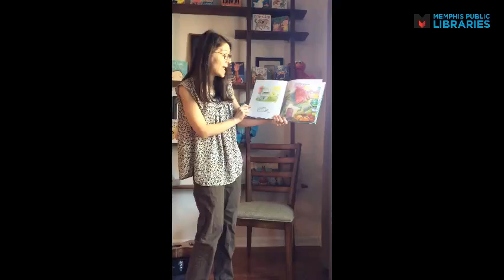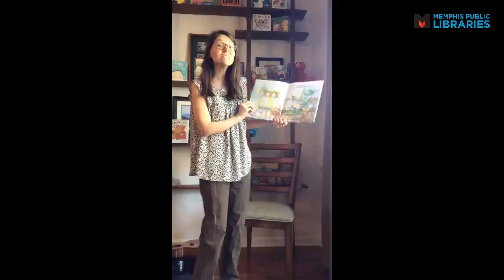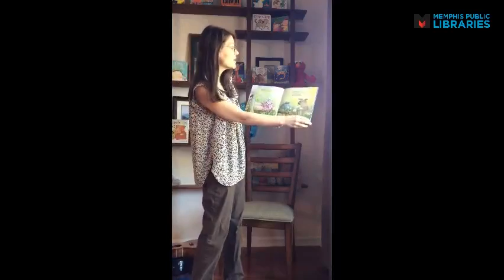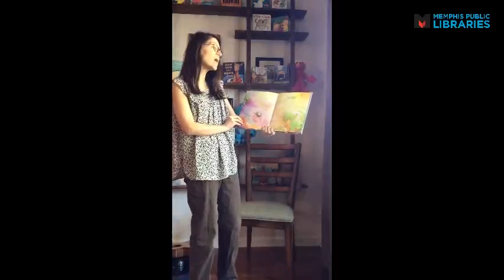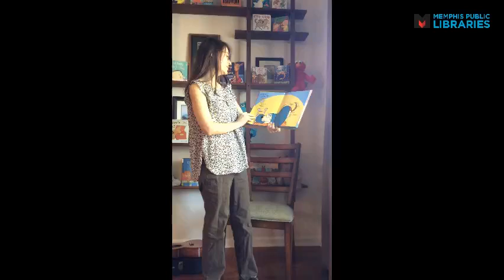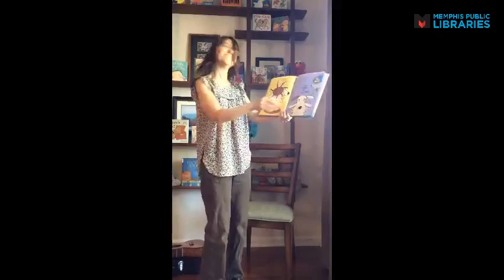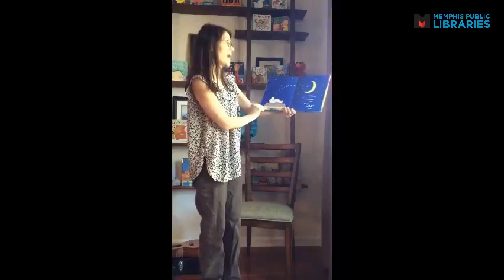Storytime with Amy